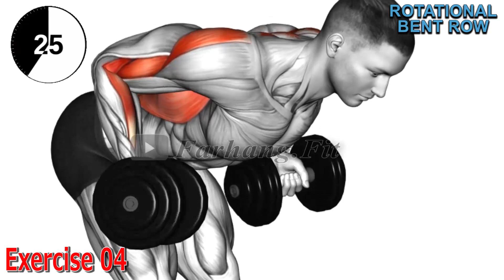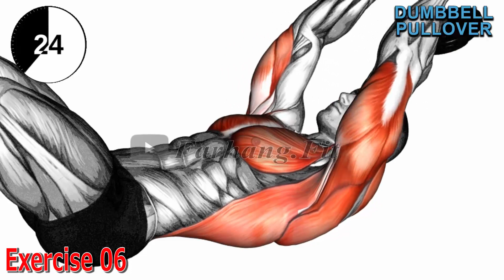6 Best Dumbbell Exercises for Building Muscle At Home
6 Best Dumbbell Exercises for Building Muscle At Home

If a pair of dumbbells is the only gym equipment you own and you’ve been searching high and low for the best full-body dumbbell workout, today is your lucky day! We present you the only guide you need to help put your body through its paces, build muscle and shred fat while only using dumbbells. These exercises can be done at home or in the gym; whatever works for you best. full body dumbbell partner workout, dumbbell strength workout full body, dumbbell cardio workout at home, full body dumbbell cardio workout, full body dumbbell workout, strength and conditioning dumbbell workouts

what distinguishes push-ups from other chest exercises such as the bench press and dumbbell flies?